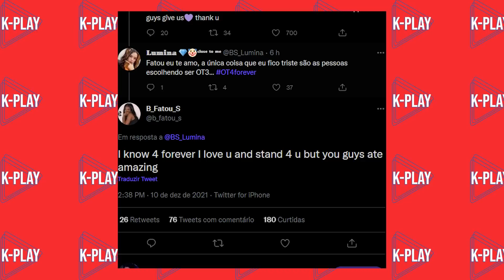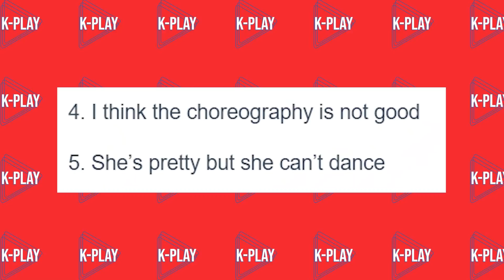FATOU FALA SOBRE BLACKSWAN! FOTO VAZADA DO NCT DREAM! KARINA CRITICADA NO MAMA E MAIS!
Olá, pessoal! Sejam bem-vindos ao K-Play!

Hoje estamos aqui com mais um vídeo do WEEK-PLAY! O quadro do canal focado nas últimas notícias do mundo do K-POP!

Meu instagram: @leticiakplay

0:00 Introdução
0:26 Recomendação musical
1:22 Aisha machucada mas vai continuar promovendo
2:24 J-hope e a camisa de preservativos
3:38 Fatou fala sobre Blackswan ser OT4
4:50 Críticas a Karina no MAMA
6:21 Drama do Jaehyun é cancelado
7:50 NCT Dream tem foto antiga vazada por sasaeng